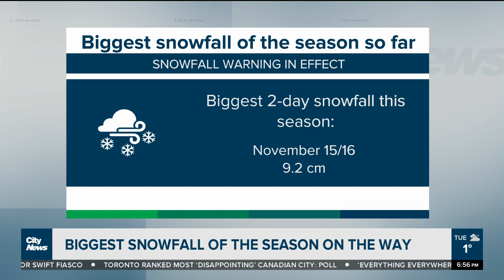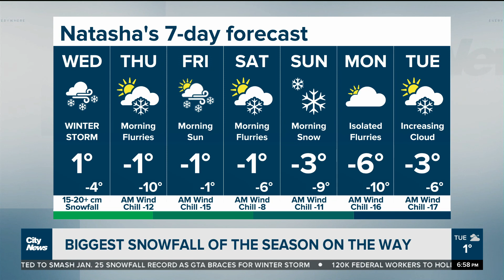What to know about the winter storm set to hit southern Ontario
Toronto and the GTA are under a snowfall warning with a winter wallop on the way. Here is what to expect.